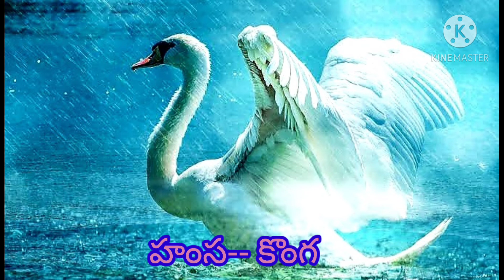ప్రతిగురువారం కథలు /హంస --కొంగ కథ /నివాసాలు వ్యత్యాసాలు Dr. Sandhya'sTips&Talks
నేను ఇంతవరకు చేసిన వీడియోస్ ను ఒక్కసారి పరిచయం చేస్తాను.